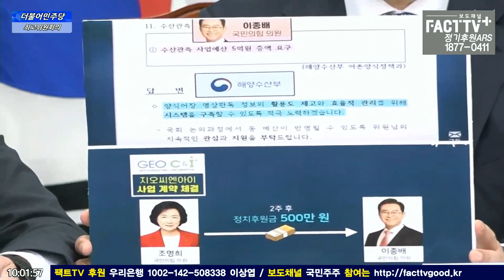윤정부, 시찰단 ‘시료채취 불가’에 장경태 “차라리 오염수 시음행사를 벌여라”